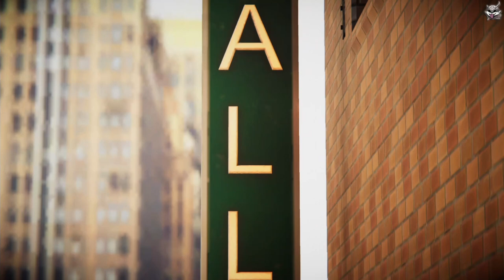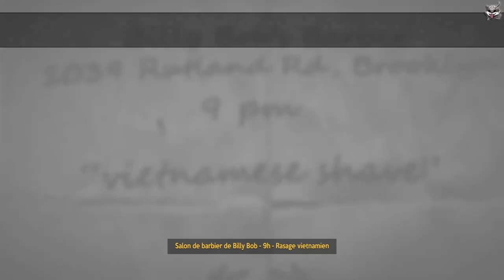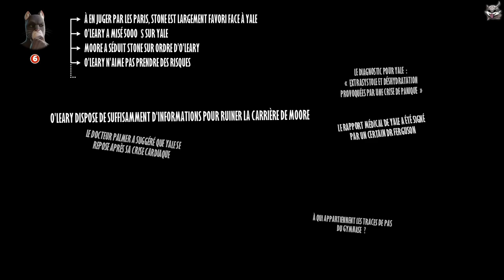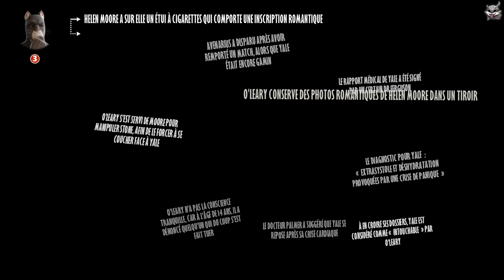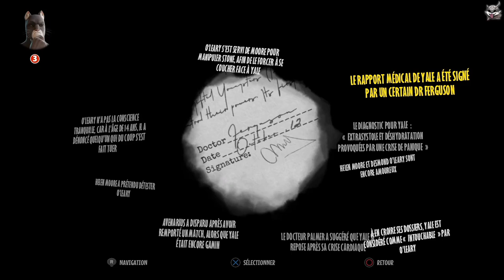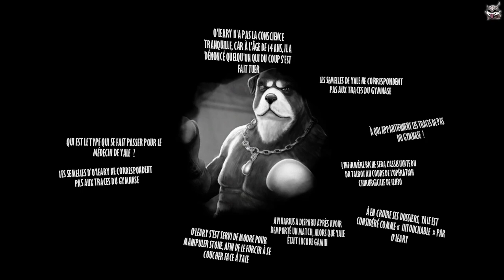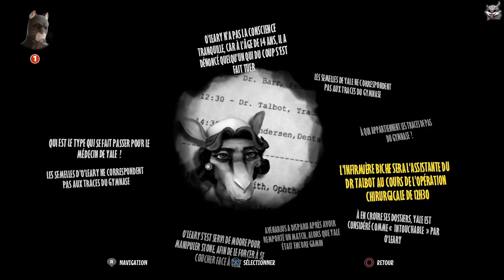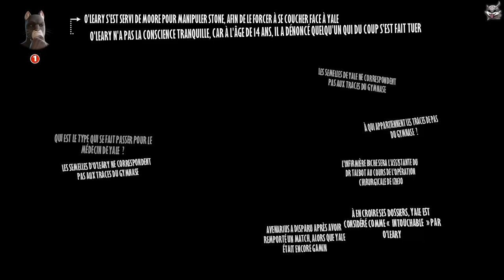[Let's Détente] Blacksad: Under The Skin [8] Rasage de trop près !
Après avoir enquêté sur O'Leary, allons voir du côté de Cassidy lors d'une partie de Poker !